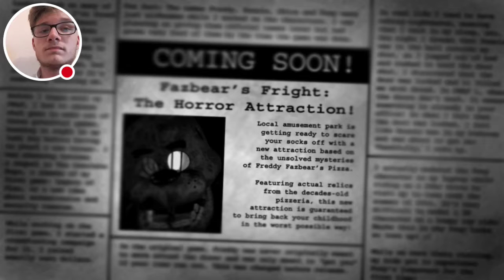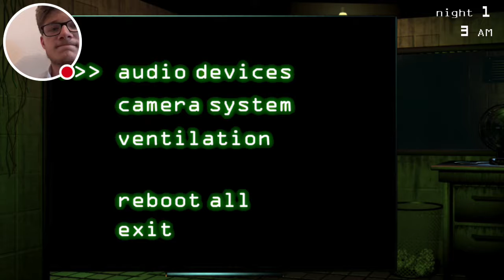Five. Nights at Freddys 3 Nacht 1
Sieh mir zu, wie ich Five Nights at Freddys 3 spiele.